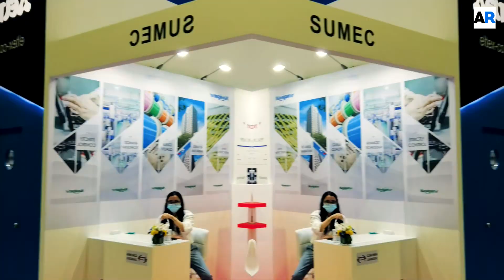Staying Up to Date With Attack Scenarios is Key | Picus Security @GitexTechWeek 2021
Gürsel Arici, Senior Sales Engineer, Picus Security, speaks about his company's participation at GITEX Global 2021.